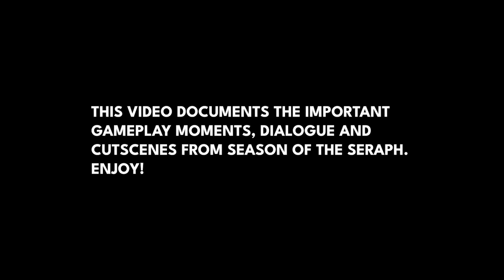Destiny 2 - SEASON OF THE SERAPH MOVIE! Important Story and Dialogue Moments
Hey Guardians! Here is a recap of Season Of The Seraph’s story, dialogue and cinematics. This was one of my favorite seasons for sure! Rebuilding the Warmind Rasputin, fighting off forces of Xivu and Eramis and racing to the finish aboard the Seraph Station to Witness the departure of the Traveler. Enjoy these moments!

“Destiny 2 Season Of The Seraph”
“Destiny 2 Season Of The Seraph Movie”
“Destiny 2 Season Of The Seraph Important Moments”
“Destiny 2 Season Of The Seraph Story”